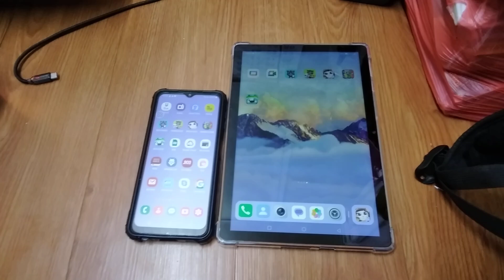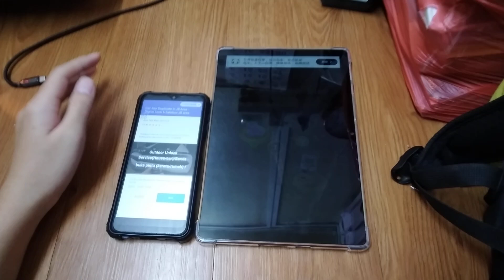Talking Tom Time Rush Echo 26444